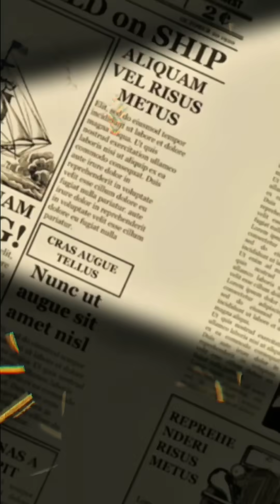The Sun's Eerie Symphony: Did You Know It Screams?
Did you know the Sun actually screams? 🌞 In 2003, NASA captured haunting sounds from the Sun using the SOHO spacecraft. These weren't literal screams, but vibrations transformed into eerie audio. Discover how the Sun plays a cosmic symphony and what it reveals about our solar system! 🎶🔊